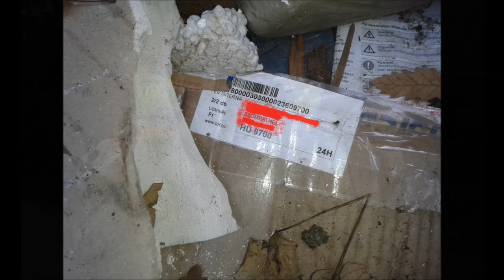Klapka bemutatkozó film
Klapka György Lovas Polgárőr és Huszár Egyesület